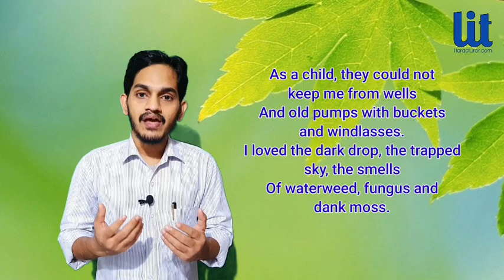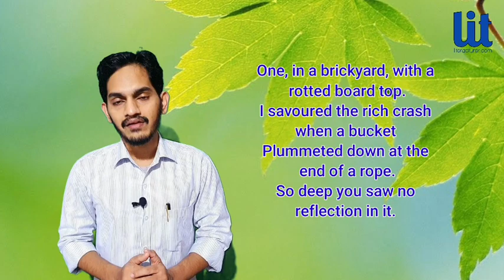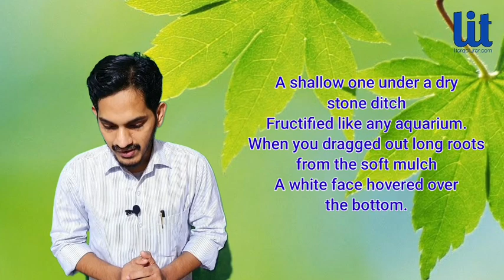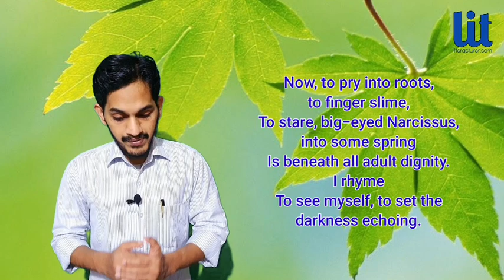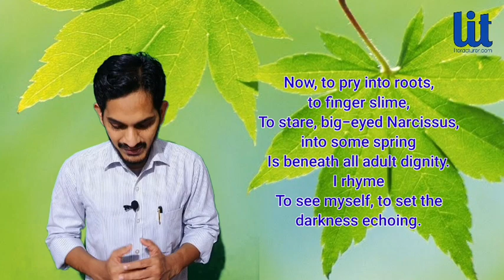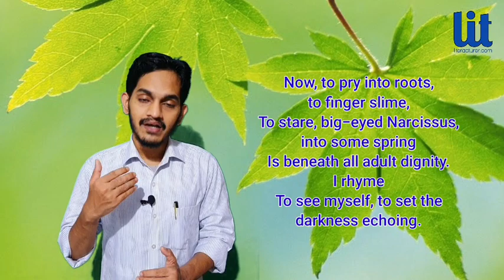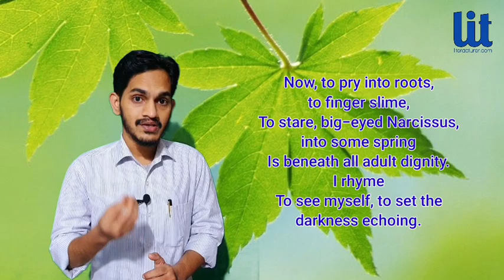Personal Helicon Poem in Malayalam | By Seamus Heaney | Summary and Explanation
This is a short video lecture on the poem Personal Helicon  by seamus heaney explaining its theme, content and poetic devices in malayalam. this video provides the summary and explanation of the poem personal helicon in malayalam. the poem personal helicon by seamus heaney is explained line by line for better understanding of the students.
the poem personal helicon published in his first collection of poetry death of a naturalis, is dedicated to michel longley, a contemporary poet of seamus heaney. the poem depicts the theme of childhood, natural world. loss of innocense and maturity. the poem shows heaney's reason for writing poetry.
the content of this video includes:
1. personal helicon
2. personal helicon poem by seamus heaney
3. personal helicon poem summary in malayalam
4. seamus heaney's poem personal helicon analysis
5. summary and explanation of the poem personal helicon
6. line by line explanation of the poem personal helicon by seamus heaney
7.personal helicon poem summary malayalam